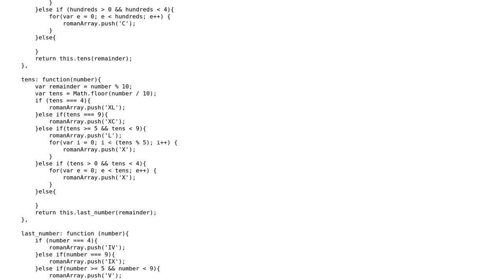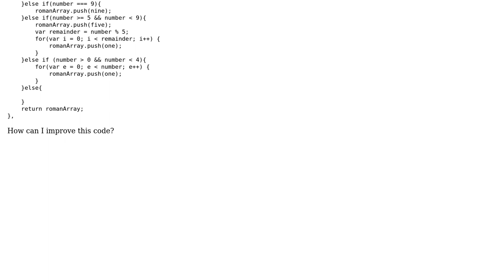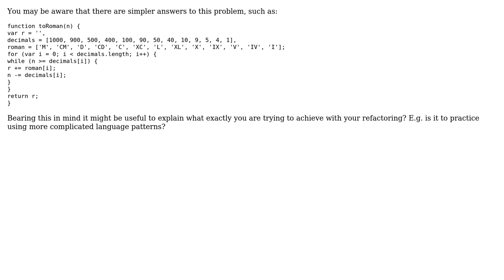Code Review: Number to Roman Numeral (2 Solutions!!)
Code Review: Number to Roman Numeral

With thanks & praise to God, and with thanks to the many people who have made this project possible! | Content (except music & images) licensed under CC BY-SA | Music | Images & others | With thanks to user Stuart user ltrainpr user 200_success and the Stack Exchange Network Trademarks are property of their respective owners. You are responsible for your own actions.